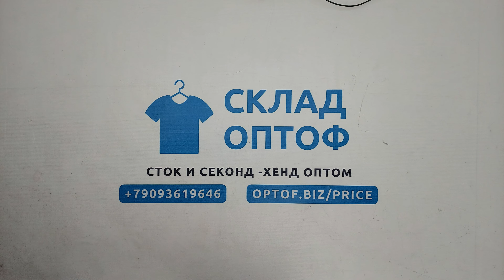31317 Джинсы женские большие размеры, секонд (extra), Италия, 4 пак, 10.1 кг, 6.90€/кг, 38 шт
31317 Джинсы женские большие размеры, секонд (extra), Италия, 4 пак, 10.1 кг, 6.90€/кг, 38 шт